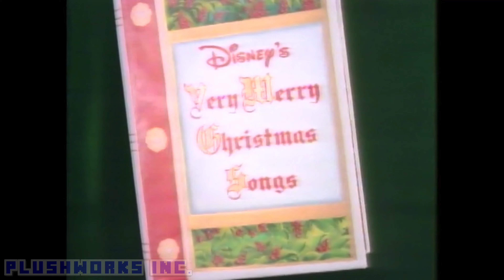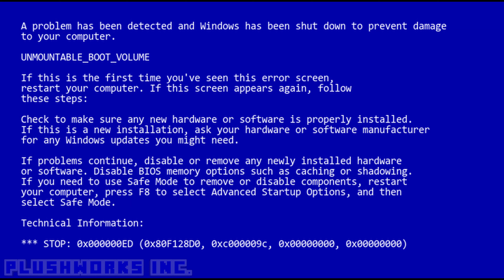YTP: Disney's Xmas Heart Attack [Collab Entry]